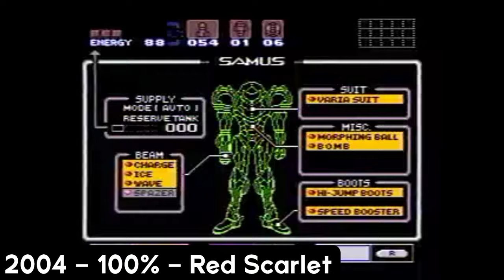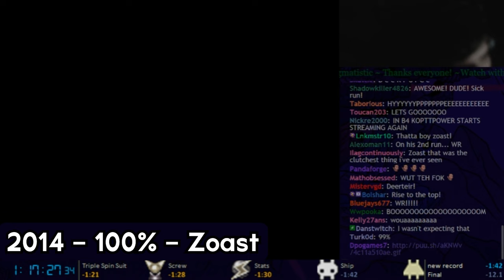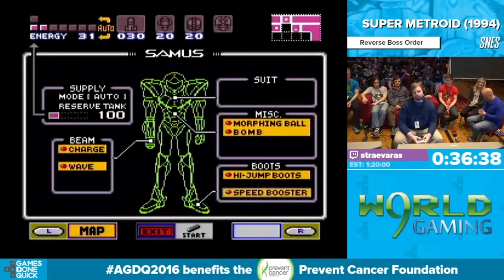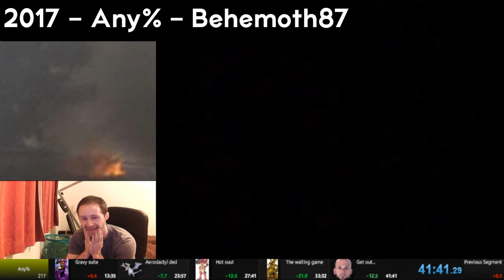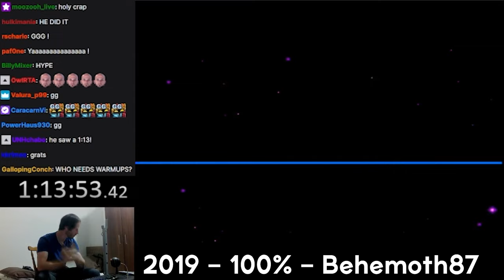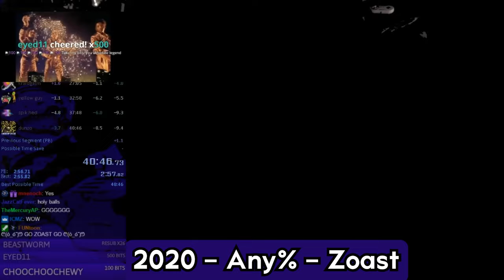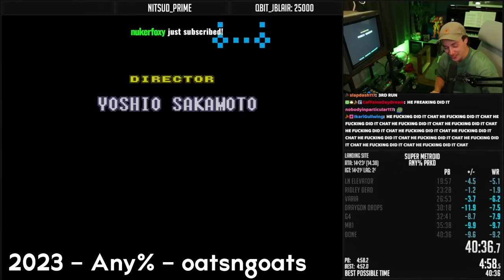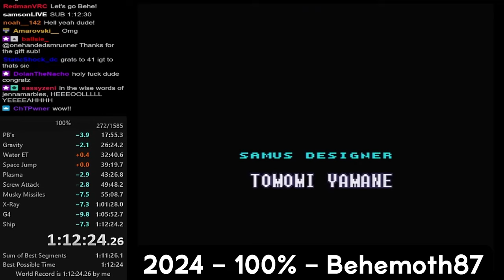Super Metroid - 30 Years of Speed! World Record & GamesDoneQuick Highlights 2003-2024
We have an amazing community and put together an event called "30 Years of Speed!"

I made a highlights video featuring World Records from 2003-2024, and GamesDoneQuick Events from 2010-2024! This was shown during the event, and a separate video showing the stream VOD (including chat reactions and comments) will be uploaded as well.

Happy 30th Anniversary Super Metroid!!

or often right here on YouTube as well!